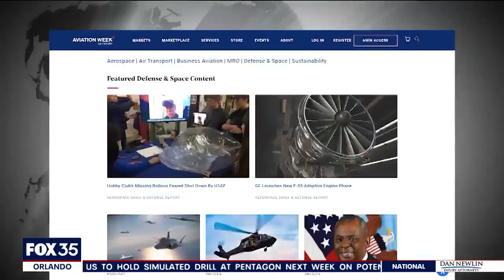U.S. Hobbyist group think their balloon was shot down over Canada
A balloon hobbyist group believes their $12 balloon was shot down over Canada last weekend.